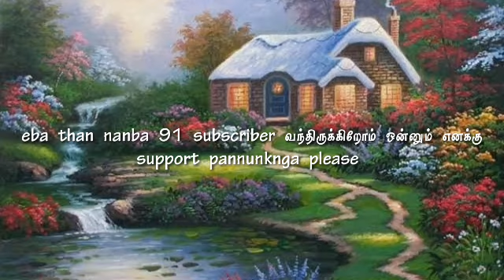Today god words episode 17 சங்கீதம் 34 :10 வசனம் please subscribe 🙏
Please comments 📋